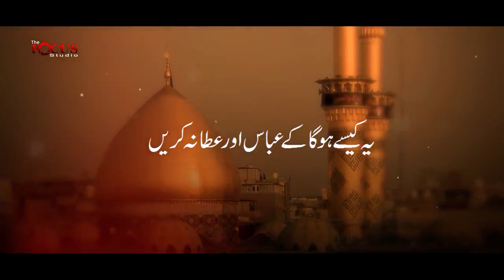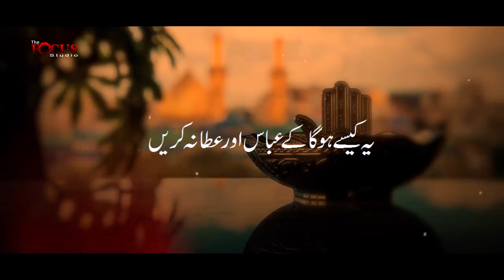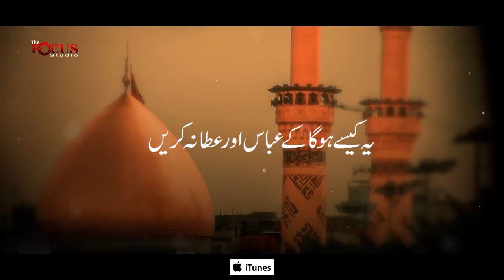Ye kese hoga saif ali naqvi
Sirsivi new noha